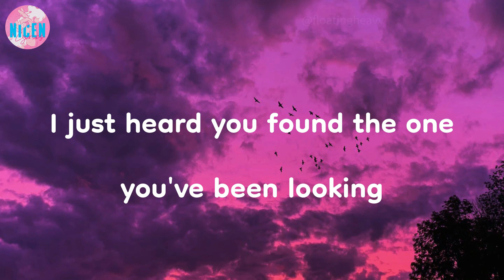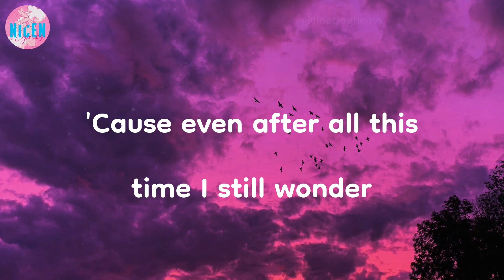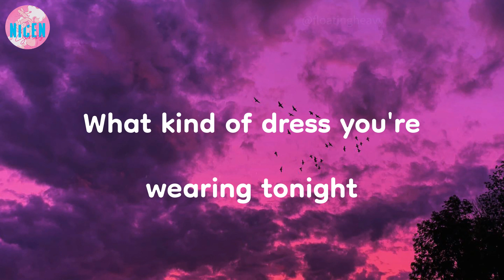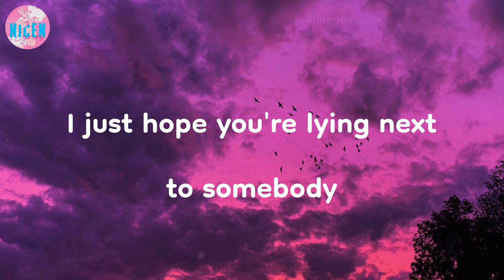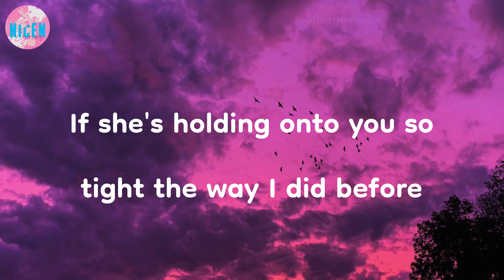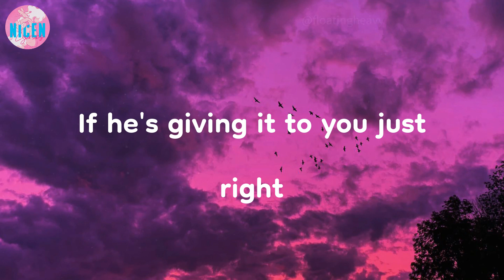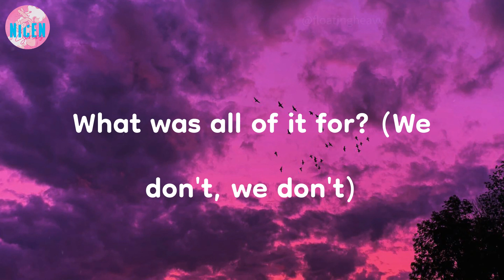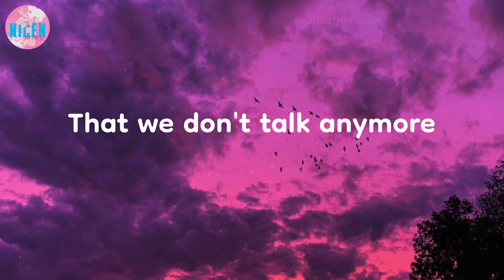Charlie Puth - We Don't Talk Anymore (Lyrics) | We don't talk anymore, like we used to do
We don't talk anymore, like we used to do | We Don't Talk Anymore - Charlie Puth (Lyrics)